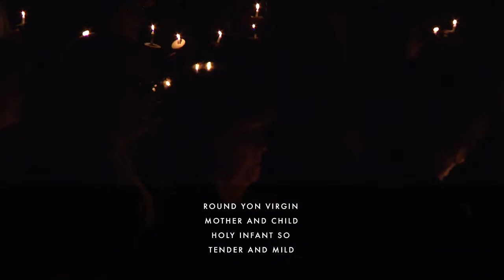Messiah 5 A Humble Mission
Messiah 5
A Humble Mission
Christmas Eve